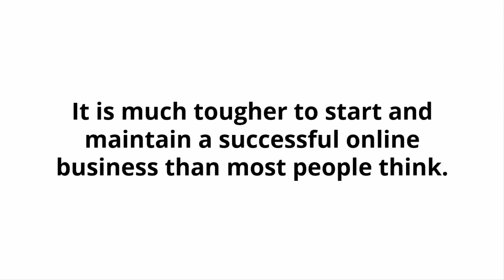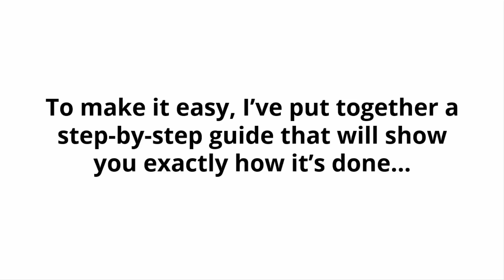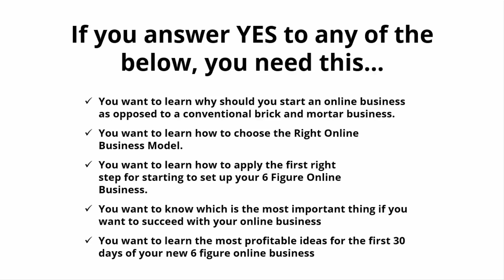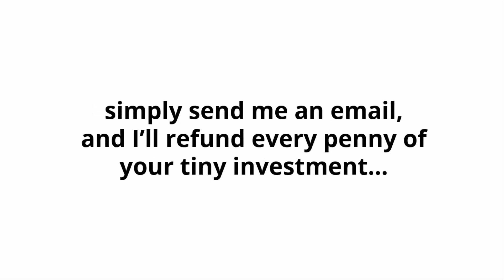6 Figure Business REVIEW - They will all love this high quality 6 Figure Business package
It is the dream of a lot of people to own a successful online business and live the Internet lifestyle.
But the reality is that most people that start online businesses fail. There are a number of reasons
for this, and in this powerful guide your customers will learn from an online business expert what
they need to do to make their online business a success.

6 figure business review,get 6 figure business,buy 6 figure business,6 figure business demo,6 figure business bonuses,6 figure business reviews,6 figure business scam,6 figure business walkthrough,6 figure business 2022